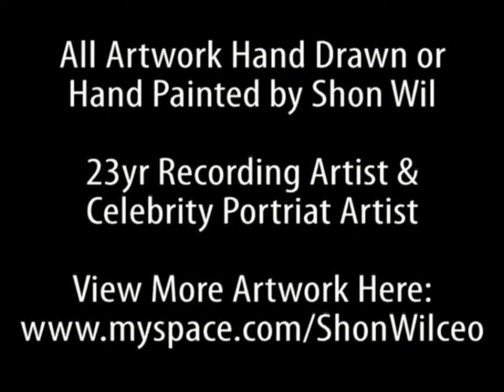Shon Wil Recession (Final).mpg